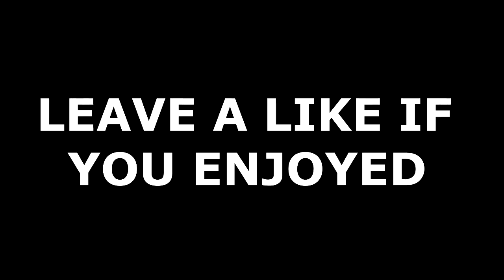TIPS FOR HATING SOMEONE!!!!!